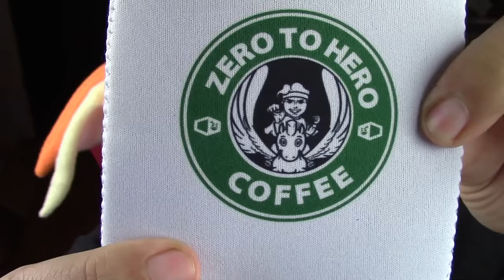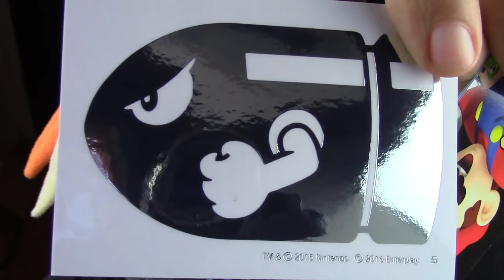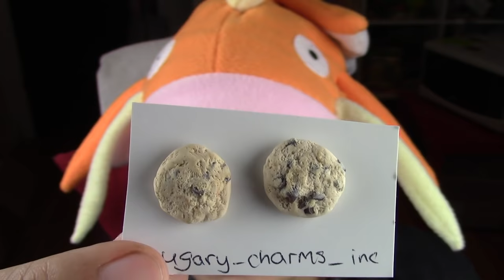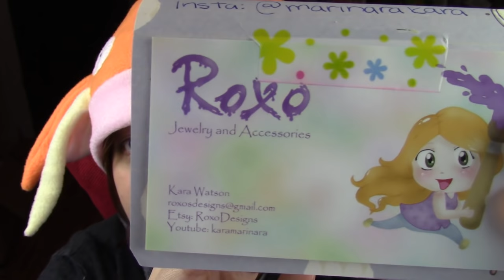MAIL MONDAY #39: Mermaids, Amiibo, Food + 1UP Box January 2016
Remember to use NerdEcrafter on instagram if you make anything geeky. I am not a clay artist by profession, so all my creations are just for fun. Take some sparkles (ﾉ◕ヮ◕)ﾉ*:･ﾟ✧